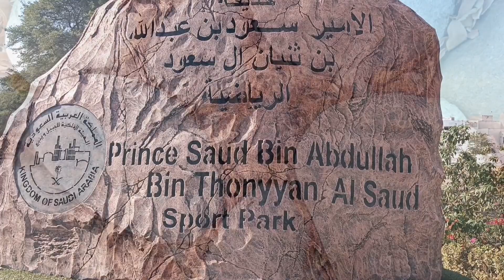puno ng kamatsile napakadami hindi nila masyadong pinapansin!Yanbu 🇸🇦